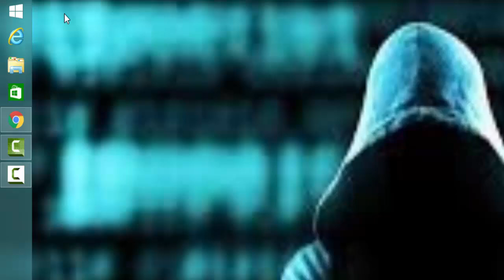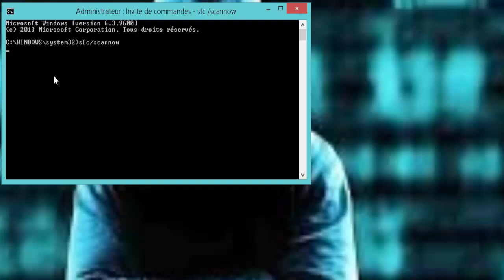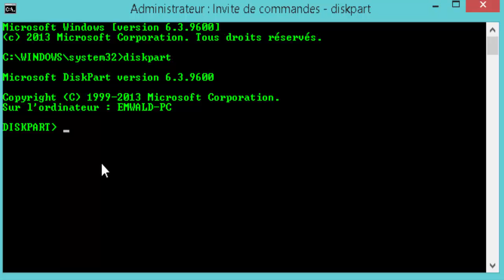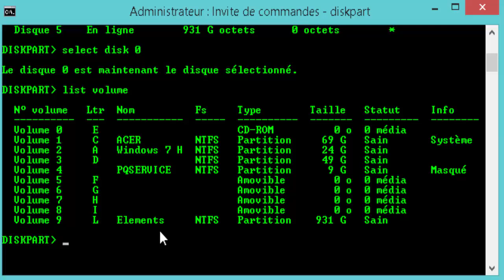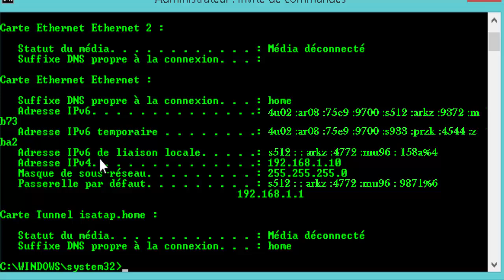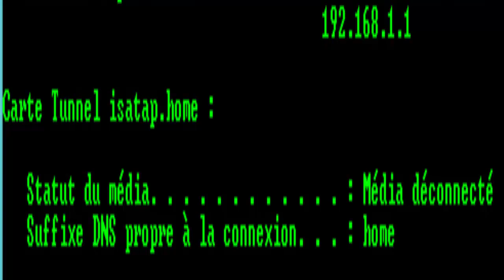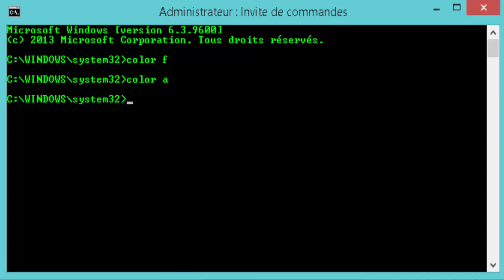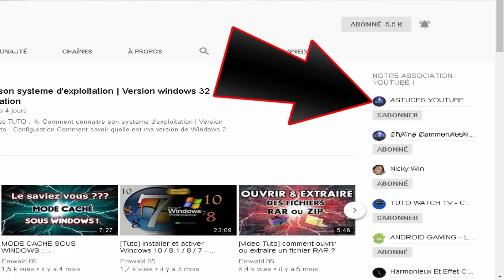TOP 5 ASTUCES – Invite de commande CMD | Windows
Je te Montre Dans Cette video TUTO :  👌TOP 5 ASTUCES – Invite de commande CMD | Windows !! Oui une Invite de commande en Cmd en tant qu'administrateur c'est facile| donc, 5 LIGNES DE COMMANDES FACILES A CONNAITRE ET A UTILISER !

*Lien vers un site pour récupérer des Cryptomonnaies Gratuites :*
*Mon outil pour accroitre mes chaines YouTube ! :*
*Le site que j'utilise pour créer des sites web + noms de domaines :*

**𝑽𝒐𝒊𝒔 aussi nos autres 𝒔𝒊𝒕𝒆s, ç𝒂 𝒑𝒓𝒆𝒏𝒅𝒓𝒂 𝒒𝒖𝒆 𝒒𝒖𝒆𝒍𝒒𝒖𝒆𝒔 𝒎𝒊𝒏𝒖𝒕𝒆𝒔 𝒅𝒆 𝒕𝒐𝒏 𝒕𝒆𝒎𝒑𝒔 𝒆𝒕 𝒄'𝒆𝒔𝒕 𝒈𝒓𝒂𝒕𝒖𝒊𝒕!

- Emwald85 -

"Top5